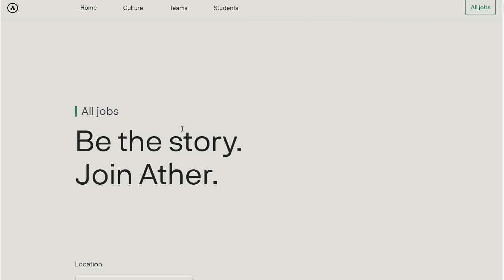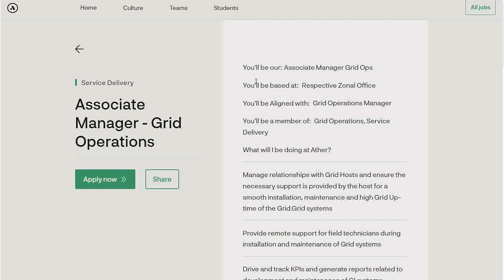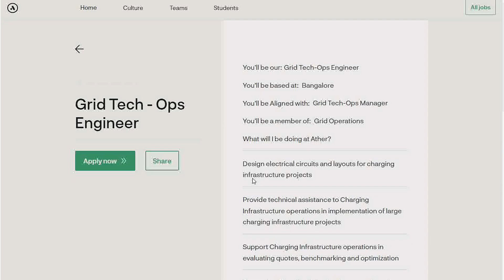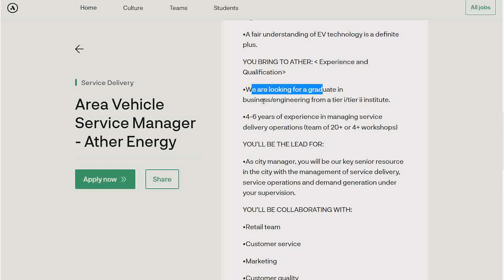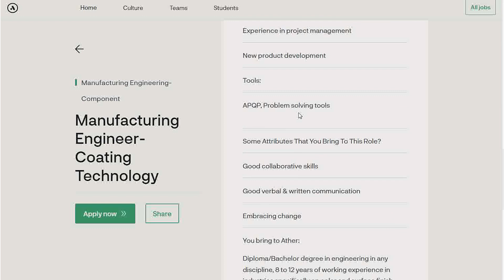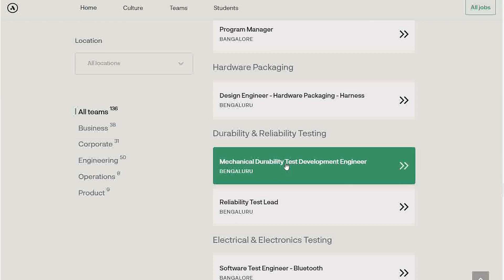Ather Energy Recruitment 2022 | Ather Energy Job Vacancy 2022 | mechanical jobs | electrical jobs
chennai jobs
mechanical
mechanical engineering
diploma jobs
2023 off campus drive
2023 hiring companies